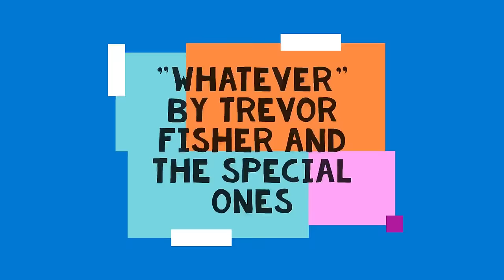You Never Know Who Your Real Friends Are Until You're Dead: PFTB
In which Steve Rosse tells a story that illuminates how things are changing for farang in Thailand.

FAQ:

What's the name of that theme song?  "Whatever," performed by Trevor Fisher and The Special Ones.

Why do you pull on your ears?  I was diagnosed with OCD when I was 17 years old.  Part of that is a compulsion to touch my face, mouth, nose, eyes, ears and hair, especially when I'm nervous or excited.  In early videos you can witness me experience tardive dyskinesia, with facial grimacing and tics.

Why are there so many lighters on the beach?  Ninety percent of the plastic trash in the oceans comes from city streets.  A dog knocks over a trash can, the trash goes in the gutter, the gutter goes to a sewer, the sewer goes to a river, the river goes to the sea.  The sea grinds most of it up into microparticles, but lighters are made to hold compressed gas; they are enormously strong and durable.  They'll float around for years and never even lose their bright colors.  Most of the lighters I find were probably used by street food vendors in Yangon to light their charcoal braziers.

Aren't you afraid of tsunamis?  There has never been a tsunami on Turtle Beach and there never will be one.  Tsunamis are only dangerous in shallow water; it's very, very deep right offshore here.  That's one reason the turtles like it here.

What if Turtle Beach becomes overdeveloped?  Very little chance of that, and if it happens it will because they finally build the international airport in Phang Nga.  But even then, the geology of the place is against development.  Even if they someday revoke the protected status of the national park, it will still be too deep to anchor a boat here, so no yachts, no speed boats, no long-tail boats.  No jet skis or parasailing.  Also, we are not in a bay, protected by headlands, like any tourist beach you can name.  Six months out of every year the wind comes off the sea like a freight train.